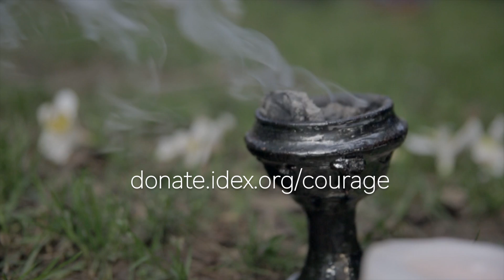Fear won't win. WE will.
Thousand Currents partners restore our belief in the transformative power of people coming together around the world!